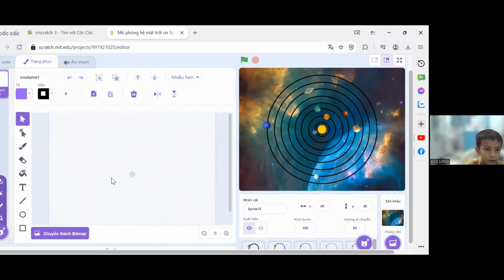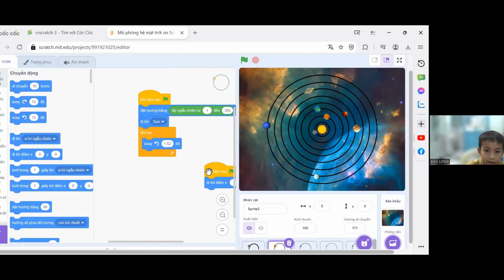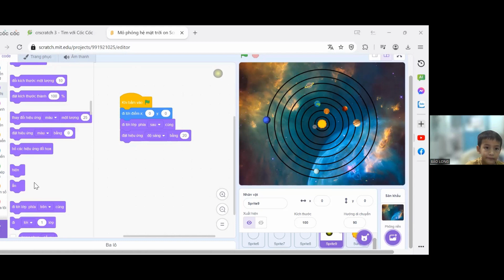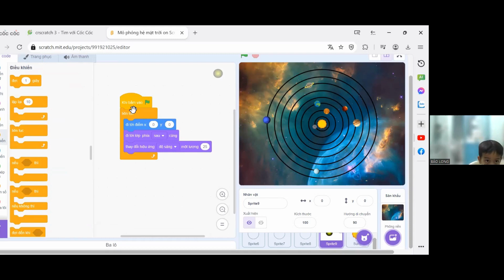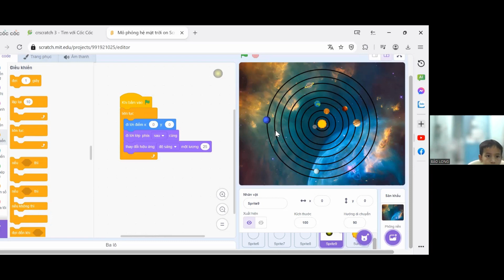Mô Phỏng Hệ Mặt Trời - Trần Đoàn Bảo Long - Lớp Lập Trình Scratch VS404